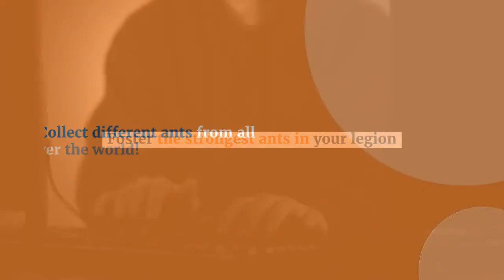Ant Legion - It’s such a big world for the tiny ants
Foster the strongest ants in your legion
Collect different ants from all over the world!
Hatch different types of ants for your legions!
Crush the rival swarms with your elite soldiers!